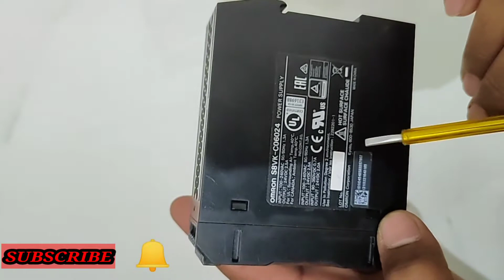How to SMPS | SMPS 24Volt DC supply| AC to DC converter | SMPS Full information in hindi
SMPS  power supply in Hindi

SMPS repair in hindi

 SMPS checking

SMPS kya hai

 How to SMPS

 SMPS working process

SMPS working process

SMPS connection of motherboard

SMPS kaise kam karta hai

 SMPS 24 volt kaise le

Connection kaise karen

 Kya hoti he SMPS

SMPS kese kam kr ti he

ish video me SMPS ke bare me sara information diya he to aap ish video ko dek kar apni jarut mand chijo ko aap chla shkte he

or ish video me btaya he ki aap 24 volt DC supply kese le ish ke bare me sara information diya he

SEHAR